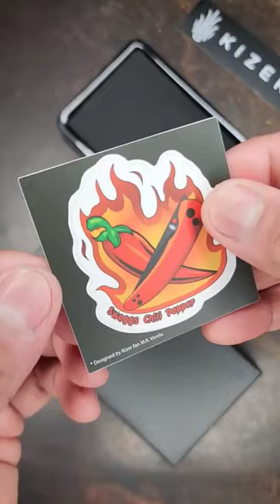A noble fighter with a noble cause